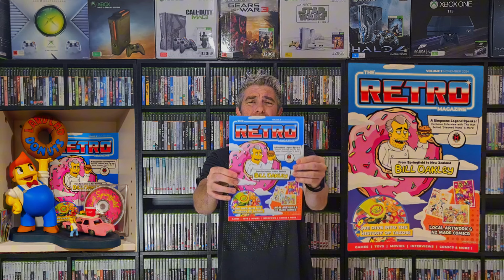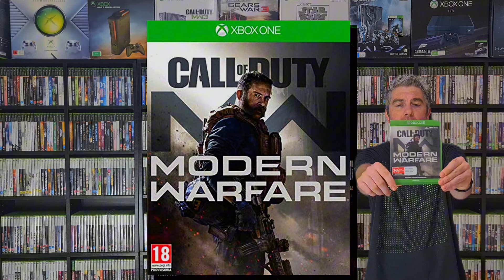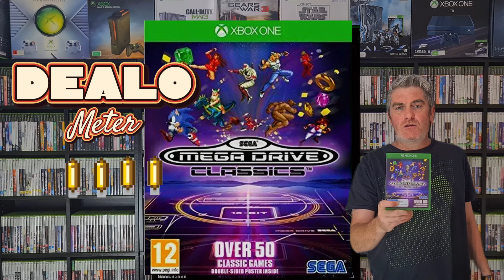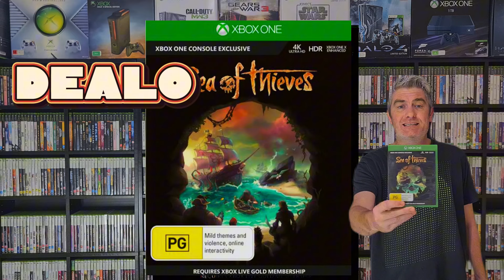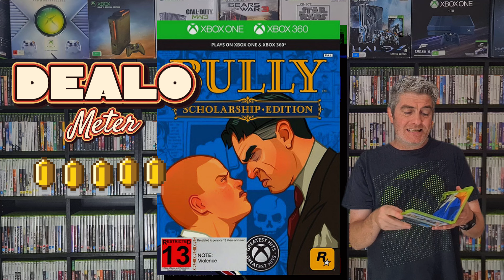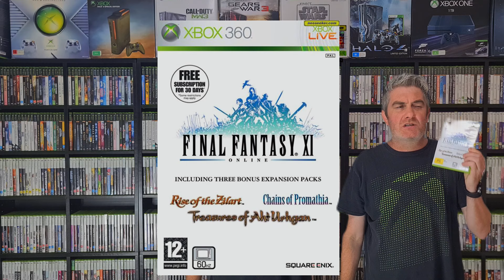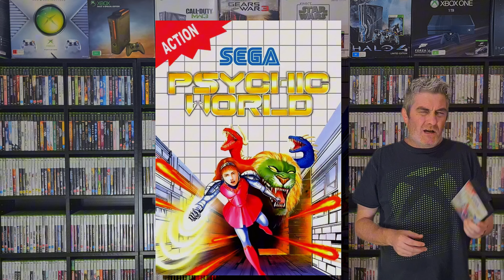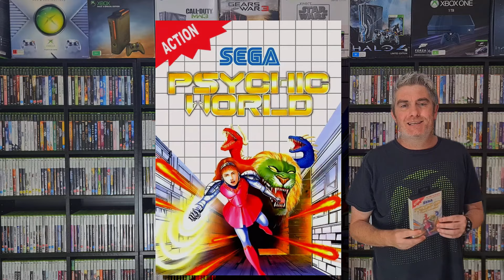Game Pickups 1st December 2024 - Psychic World on SEGA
Check out my massive Xbox game pickups in this Weekly Pickups video from December 1st, 2024! See what new games I added to my collection this week.